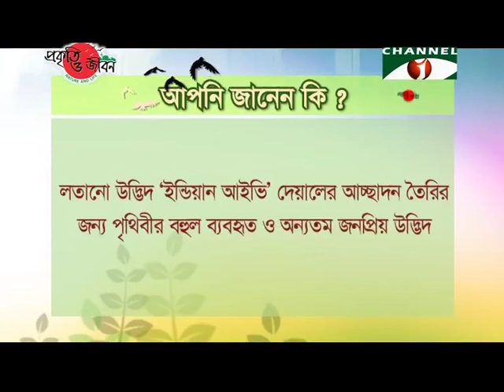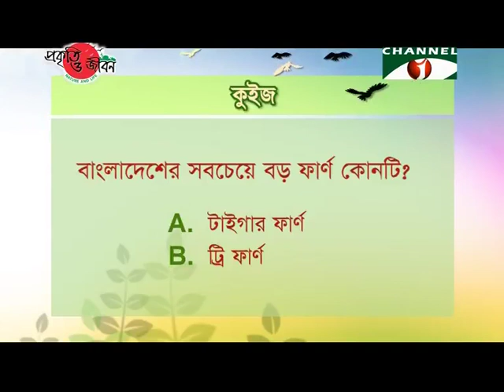Nature and Life - Episode 172 (Climbers and Shrubs of Forest)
Bangladesh is rich with greeneries.
Thanks to geographical location and fertile lands, various diversified forests have developed in here.
This country has Evergreen, Mixed-evergreen, Deciduous and Mangrove forest.
Various climbers and shrubs of these forests are inseperable part of our ecosystem.
These plants create a green coating in the forest and make the environment ravishing with their spiral attachment with trees.
These climbers and shrubs beautify forests with their diversified form, charming look and medicinal attributes.
These plants have a close relation with smaller organisms and so have a vital impact on usual lifestyle of larger organisms.
Climbers and shrubs are peerless in beautifying forests.
Basically climbers and shrubs belong to two different groups.
No plant from climbers’ group has strong trunk to stand straight.
They grow by holding onto their host with a special organ.
They are also locally called as ‘Rohini’.
Climbers can be seen in every forest of our country.
Some species of climbers are epiphytic plants.
Various species of Orchids are remarkable among those.
They grow non-parasitically upon another plant.
Orchids are popular for their attractive colour and peerless beauty.
They have thick and strong leaves.
They remain fastened to host tree with their aerial roots.
Their branches emerge from their stem and spread other places.
They have striking form and colourful flowers that attract insects.
There are some climbers that depend completely upon host trees, such as: Devil's hair.
They grow parasitically upon another plant and derive nutrition from the host.
We use various items in our house that are made of Rattan.
Rattan is also a climber species.
Instead of taking shelter on other plants they themselves spread on the land and create thick bushes.
Most of the climbers have thin form but some can be thick like trees.
Gilalota is remarkable among those climbers.
It’s a magnificent plant of forest.
Numerous shrubs can be seen in our forests.
Shrubs are wooded or semi-wooded long-lived plant.
They are smaller sized plant with straight stems, which are usually not strong.
Their branches emerge from the base of the stem.
A large portion of our shrubs is covered by Ferns.
Ferns’ leaves are bigger compared to their stem and their fiddleheads gradually unroall into frond.
Tree Fern is a commonly known shrub of our country.
They grow tall like trees.
Tiger Ferns can usually be seen in the bank of coastal rivers or canals.
Long-leaved this plant is the biggest mangrove Fern.
Screw pine is also a shrub.
They are mostly seen in Saint Martin’s and Chera Island.
White flowers of Screw pine are amazingly beautiful.
Kanthali champa flower is also popular in our country.
Candle bush is a shrub that can be seen in our various forests.
Numerous yellowish-orange flowers bloom in its branches.
These gorgeous flowers are inodorous.
Widely used Murta is also a shrub.
Murta is used to make designer Shitolpati (cool mat).
Shitolpati is famous worldwide.
Nipa palm trees are common in around water bodies of Sundarbans.
This shrub is a vital part of our forest resource.
Most species of climbers and shrubs help in overall pollination of the forest by attracting insects.
They beautify wild environment as well as various gardens and courtyards.
Though some climbers and shrubs have financial value, but they are arbitrarily being cut as most of them don’t have any timber value.
Moreover, some of their species are massively being harvested due to their medicinal value.
As a result, many vital species of climbers and shrubs are declining in our country.
So, we must consider their beneficial aspects and take apt initiatives to conserve them.